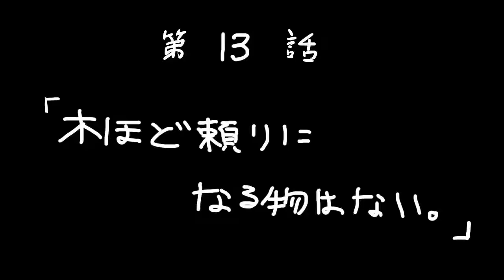【MGS】午後っちのメタルギアソリッド 第十三話｢木ほど頼りになるものはない。｣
こんなに優秀な樹木初めてだよ！！

コメントしてくれると喜びます！